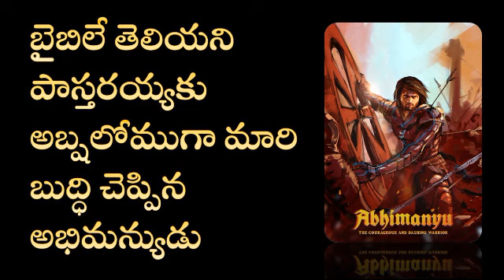బైబిలే తెలియని పాస్టరయ్యకు అబ్షలోముగా మారి బుద్ధి చెప్పిన అభిమన్యుడు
విమర్శలు ప్రతి విమర్శలు సహజమే
కాని మనమంతా భారతీయులం అది మర్చిపోకండి
సిద్దంత పరమైన వైరుద్యాలు మనకు ఉండవచ్చు గాక
కాని కష్టం వస్తె నీకు తోడై నిలిచేది నీ పక్కనే ఉన్న మనిషి
మనిషిని మనిషిగా చుద్దాం మనిషిని మనిషిగా గౌరవిద్దాం
జై హింద్ జై భారత్
మీ ,
అభిమన్య సేన